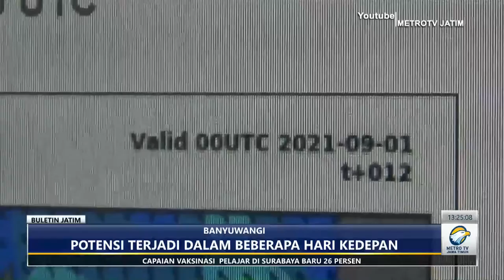BMKG banyuwangi peringatkan gelombang tinggi laut selatan